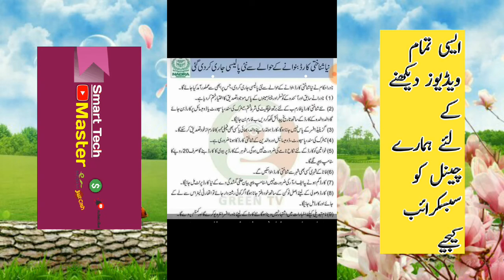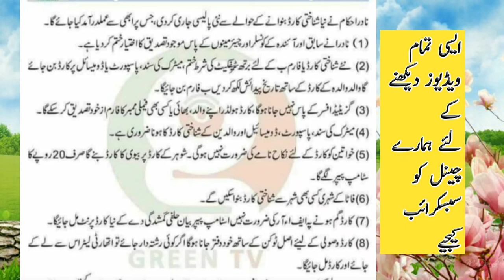|| آن لائن نیا شناختی کارڈ بنوائیں ||How to apply for new i'd card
Smatt tech master

Be share

Be like

Be comment

how_to_apply_online_for_new_i'd_card_2020

how_to_apply_online_for_id_card